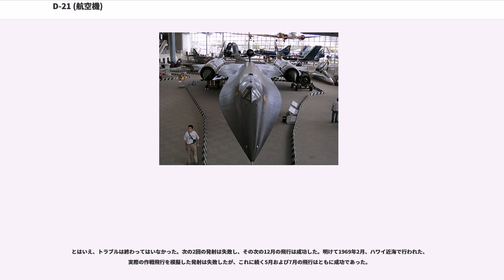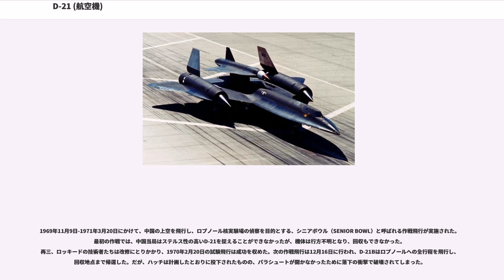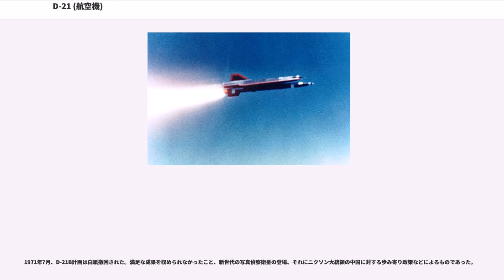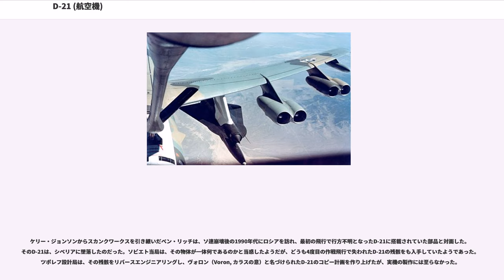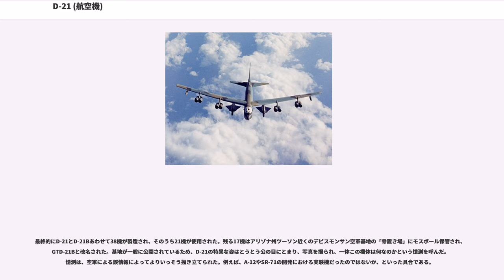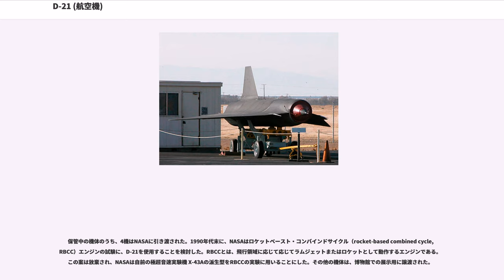D-21 (航空機)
D-21 は、ロッキード製の偵察用無人航空機。1962年10月に開発が開始された。もともとロッキードの社内呼称Q-12として知られており、A-12の背面から射出され、超長距離もしくは極めて危険なミッションでの使用が想定されていた。実際には、A-12を基にしてD-21を発射するための機体が開発され、M-21と名づけられた。D-21は高解像度のカメラを1台搭載し、事前にプログラムされた地点の上空で地上を撮影した後、回収のためにカメラモジュールを洋上で投下することになっていた。

1960年代初頭の時点で、ロッキード社はマッハ3で飛行可能な偵察機A-12（A-12はまもなく戦略偵察機SR-71 ブラックバードへと発展）を既に開発していたが、1960年に発生したフランシス・ゲーリー・パワーズ操縦の高高度偵察機U-2撃墜事件を受けて、A-12の無人化という考えが提唱された。A-12を開発したロッキード社内グループ「スカンクワークス」の責任者であるケリー・ジョンソンは、A-12の機体そのものは、そのまま無人機化するには大きすぎ・複雑すぎるが、A-12の設計と技術は、より小型の偵察機開発へ流用できるだろうと感じていた。このアイディアは、1962年10月に高速・高高度無人機に関する正式な研究のかたちでまとめられた。この研究は、アメリカ空軍の「ブラック」（極秘）プロジェクト向け資金からの援助を受けていた。1963年10月にQ-12の設計が完了したが、ダブルデルタ翼はA-12の主翼外翼に類似していた。Q-12は空中でA-12の背面から発射されるものとされ、チタニウムによる機体構造などの、A-12 プロジェクトで開発された要素技術が使用された。
ケリー・ジョンソンは、Q-12のエンジンとして、ボーイング製の長距離地対地巡航ミサイル、ボマークに搭載されたMarquardt製のラムジェットエンジンを使おうとした。Marquardt社の工場はロッキード社に近かったため、情報保全を確実にすることができ、さらに、Marquardtとロッキードはいくつかの計画において共同で作業した経験もあった。Marquardtの技術者は、ボマークのラムジェットエンジン（最終的にはRJ43-MA-11と名づけられた）を使うことは可能だが、若干の改修が必要であるとした。というのも、このエンジンは数百キロメートル離れた目標にボマークを命中させるためのものであり、それよりも長時間の燃焼をするように設計されていないためであった。ボマークとは対照的に、Q-12のエンジンは少なくとも1時間半にわたって作動することを求められたが、これは当時のどんなラムジェットよりもはるかに長い燃焼時間であった。また、母機と同じJP-7燃料を使えるようにする改修も必要であった。

1962年12月7日までにはQ-12のモックアップ1機の用意が整っていた。レーダー照射試験を行ったところ、Q-12のレーダー反射断面積（RCS）は極めて小さなものであった。風洞試験も良好な成績を収め、設計の正しさが示された。一方で、中央情報局（CIA）は、Q-12にあまり熱心でなかったが、これは、継続中のU-2使用ミッション、A-12の取得、東南アジアへの作戦区域の転換といった事柄に忙殺されていたことが主要な原因であった。対照的に、空軍はQ-12に偵察機および巡航ミサイルとして興味を示し、最終的にはCIAも、新無人機の空軍との共同開発を決意した。ロッキードは1963年3月にQ-12の全規模開発のための契約を獲得した。

偵察用機材および誘導システムは、1.9mの長さの「Qベイ（Q-bay）」に収納された。これらのシステムはベイにきっちりと収められるような一体のモジュールとして作られ、ハッチ（hatch）として知られていた。もともとの設計構想によれば、ハッチはミッションの終わりに射出され、機体は専用の爆薬によって自爆することになっていた。ハッチは、C-130輸送機によって空中で回収されることになっていたが、この手法は偵察衛星のフィルム容器を回収するために空軍が鍛錬してきたものであった。

1963年末に、このプロジェクトはタグボード（Tagboard）と命名された。Q-12はD-21に、A-12はM-21に命名しなおされた（D- は娘（daughter）、M- は母（mother）の頭文字）。A-12はもともと18機作られる予定であったが、ここから製造番号...